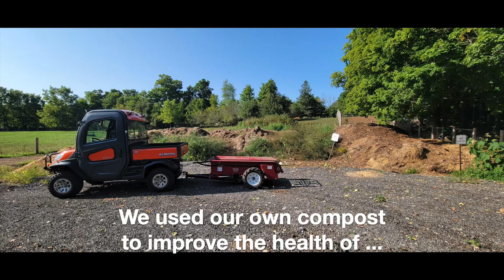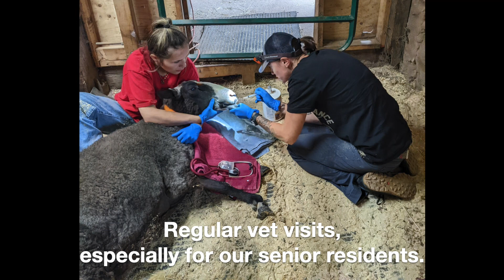Year End Video 2022